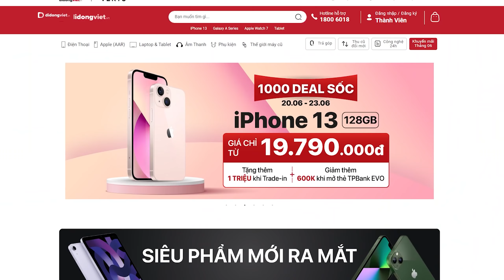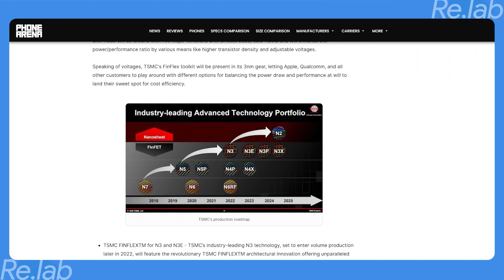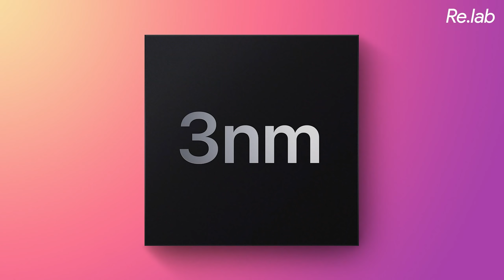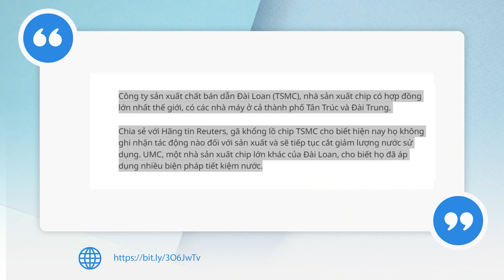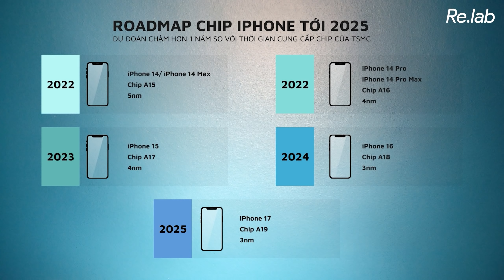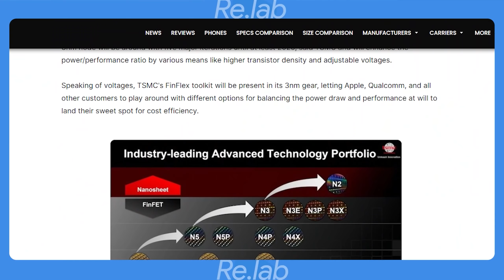TSMC gặp khó, iPhone sắp dùng chip CHẬM 2 NĂM so với máy Android?!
Thực hiện
Quay phim | Hậu kỳ: Huy

00:00 Intro
00:52 iPhone 13 series tại Didongviet
01:08 TSMC chậm trong quá trình sản xuất chip 2nm
02:58 iPhone 14 series sẽ sử dụng 2 phiên bản chip riêng biệt
03:44 Nguyễn nhân iPhone phải sử dụng lại chip cũ
04:04 Samsung sẽ có sẵn chip 2nm vào 2024
06:08 Kết luận
06:32 Outro